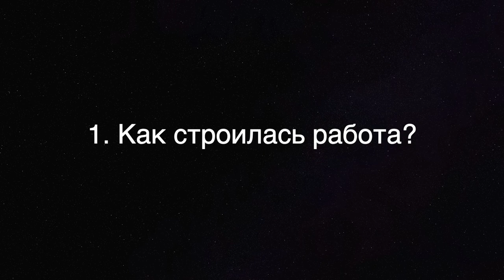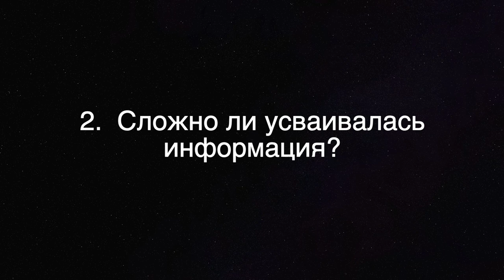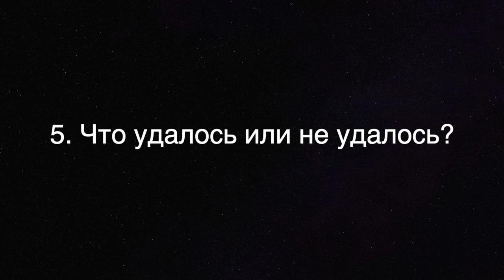Отзыв молодого учёного Ксении Приваловой о работе с научными статьями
Данное видео является отзывом к научному журналу "Ромашка": Обзор исследований и публикаций. Обзор научных данных, статей и публикаций, разбор и перевод исследований в российских и мировых научных базах, подготовка собственных исследований и статей. Формирование базы данных по проблемам, связанным с применением пластических материалов для хирургии "Лиопласт" и средств для регенерации пародонта "Фитодент" Стоматологического магазина "РОМАШКА" (Санкт-Петербург)